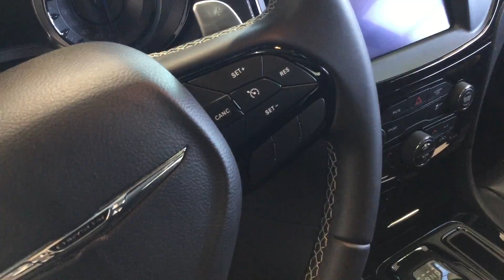2018 Chrysler 300s White Sedan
Over 300 Vehicles in stock! GOLD  LOT VEHICLE! Every vehicle includes our exclusive AUTO REWARDS program! Your membership includes our valuable rewards program, Complimentary 1st Oil Change, FREE gifts at each service visit, complimentary car washes, a 125 multi-point inspection, Our Pre-Owned Vehicle Guarantee, including our 30-Day Exchange, 30-Day Mechanical and 6-Month /10,000 km Powertrain Warranty, & a CARFAX History report, lost key return service, exclusive discounts at over 40 local merchants, and much more! Ask a Product Advisor for more AutoReward details.

Balance of CHRYSLER 3 Yr./60,000km comprehensive warranty & 5 Yr./100,000km powertrain warranty with a 30 day/2,500km exchange policy.

*Example Payment* All payments are monthly. Based on a finance rate of 6.99% O.A.C.(On Approved Credit) Cost of Borrowing (C.O.B.)on amount financed of $10,000 (based on following terms) are: (36month Payment is $308.70 - C.O.B = $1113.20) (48month Payment is $239.40 - C.O.B = $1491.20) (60month Payment is $197.95 - C.O.B = $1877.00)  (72month Payment is $170.43 - C.O.B = $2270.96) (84month Payment is $150.87 - C.O.B = $2673.08). Rates may vary based on credit bureau up to 29.99%.